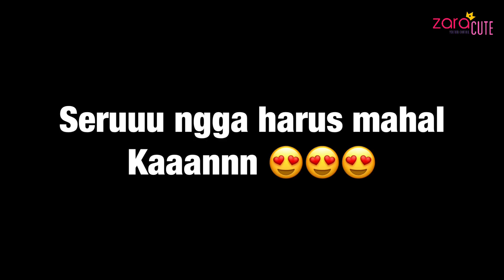DIY Mainan Anak Edukatif | Aktivitas Anak Zaman Now | Video Spontan Zara Cute dengan Kakak Badminton